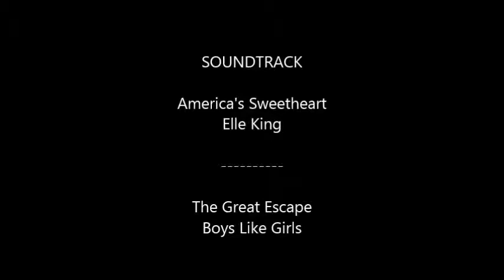Boys Like Girls Concert/ Happy Birthday Katrina!!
The Food and Wine Festival at Busch Gardens continues...with a concert from Boys Like Girls. Plus, it was my dog Katrina's 7th birthday so we had a party. After all, if you're the life of the party, you won't be sorry!